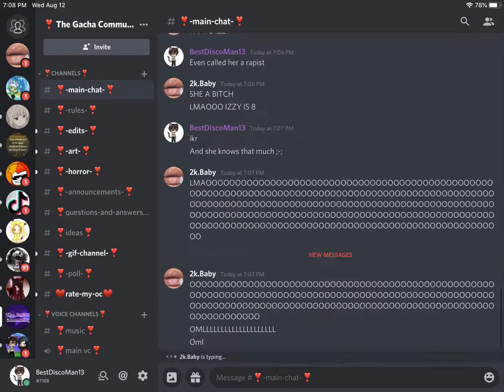Discord PRANKING Fake Bake